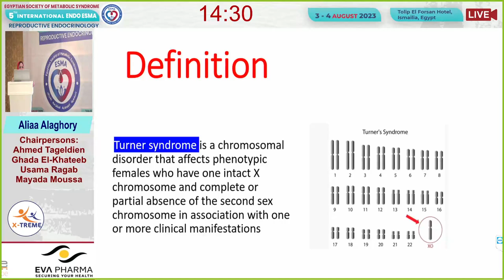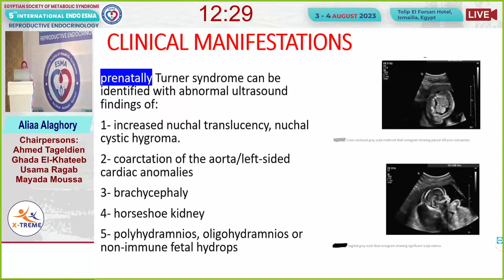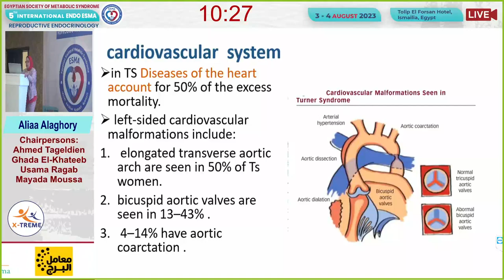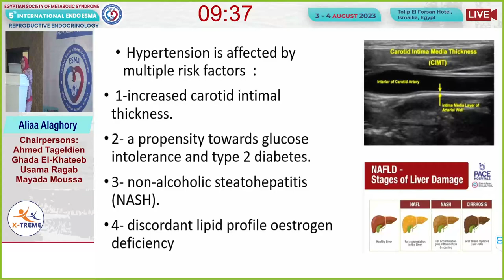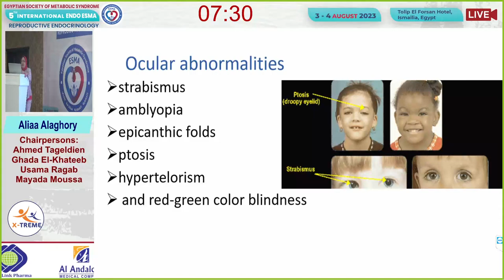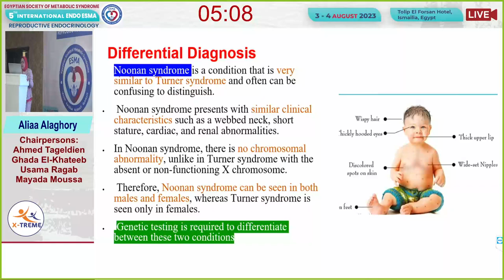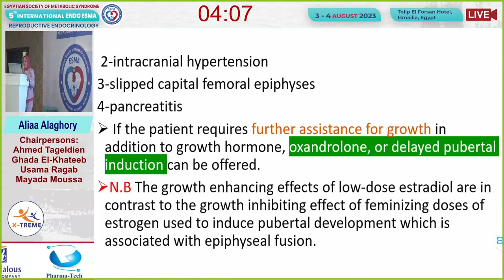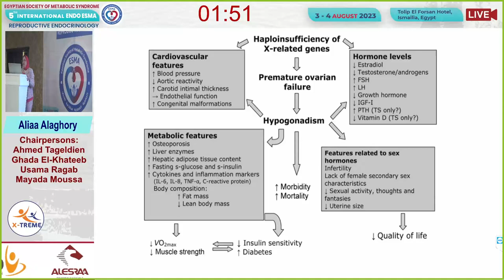Prof. Aliaa Alaghory - Turner Syndrome